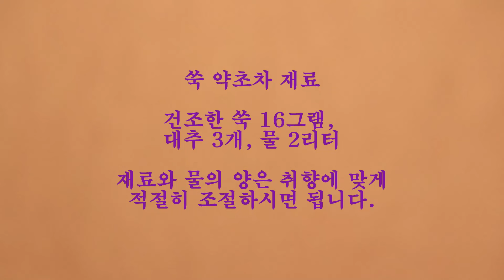봄에 좋은 건조한 쑥 약초 건강차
봄 쑥을 건조하여 몸에 좋은 약초차 만들어 봅니다.